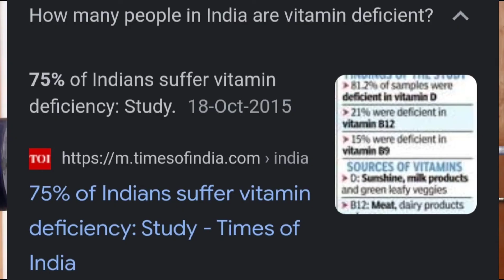LOWEST BUDGET SUPPLEMENTS LESS THAN 500 RS !! कम पैसों में बॉडी कैसे बनाए!!!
Join us for make our country healthy jai hind
LOWEST BUDGET SUPPLEMENTS LESS THAN 500 RS

Vitamins are vital for good health, but needed in much smaller amounts than macro-nutrients, like carbs and fats. They're important for many daily bodily functions, such as cell reproduction and growth, but most importantly for the processing of energy in cells